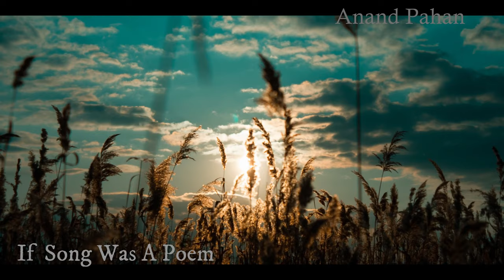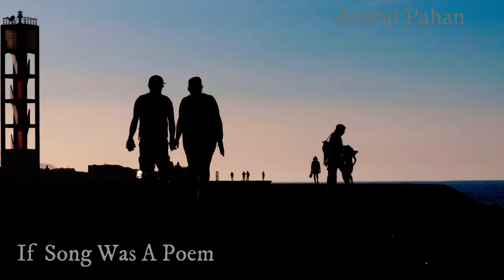Kaise Hua | Kabir Singh | Shahid | Vishal Mishra, Manoj Muntashir |If song Was A poem | Anand Pahan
Kaise Hua
Vishal Mishra
हँसता रहता हूँ तुझसे मिलकर क्यूँ आजकल?
बदले-बदले हैं मेरे तेवर क्यूँ आजकल?
आँखें मेरी हर जगह ढूँढें तुझे बेवजह
ये मैं हूँ या कोई और है मेरी तरह
कैसे हुआ? कैसे हुआ?
तू इतना ज़रूरी कैसे हुआ?
मैं बारिश की बोली समझता नहीं था
हवाओं से मैं यूँ उलझता नहीं था
है सीने में दिल भी, कहाँ थी मुझे ये ख़बर
कहीं पे हो रातें, कहीं पे सवेरे
आवारगी ही रही साथ मेरे
"ठहर जा, ठहर जा, " ये कहती है तेरी नज़र
क्या हाल हो गया है ये मेरा?

Presenting the lyrical video of the song "Kaise Hua" that portrays the phase of love and affection, a melody crooned by Vishal Mishra, is sure to tug at your heartstrings.

🎬 Kabir Singh releasing in cinemas on 21st June.

Song: Kaise Hua
Singer: Vishal Mishra
Lyrics: Manoj Muntashir
Music Arrangement: Vishal Mishra
Music Production: Vishal Mishra, Gaurav Vaswani, Shubham Srivastava
Rhythm Design By: Vishal Mishra & Kamal Kishore
Music Assistant: Shubhansh Tiwari & Kumar Gaurav Singh
Studio Assistant: Shubham Srivastava
Acoustic & Electric Guitars: Shubham Srivastava
Drums: Darshan Doshi
Strings Arranged & Produced By: Gaurav Vaswani
Vocal Production & Design: Vishal Mishra
Mixing & Mastering by: Shadab Rayeen @New Edge
Assistant Engineer: Abhishek Sortey & Dhananjay Khapekar
All Instruments & Vocals Recorded at - VM Studios by Shubhansh Tiwari Drums Recorded at: The Click Studio
MOVIE CREDITS:
 Producer – Bhushan Kumar, MuradKhetani, Krishan Kumar & Ashwin Varde
Co-Producer – VinodBhanushali
 Sound Design – Sync
Cinema Background Score – Harshavardhan Rameshwar
First Assistant Director – Praatiek Dodeja
Listen ad-free with YouTube Premium
Song
KAISE HUA
Artist
Vishal Mishra
Album
KABIR SINGH
Tseries Music (on behalf of T-Series); UNIAO BRASILEIRA DE EDITORAS DE MUSICA - UBEM, BMI - Broadcast Music Inc., LatinAutor - UMPG, LatinAutor, TSeries Publishing, and 4 Music Rights Societies